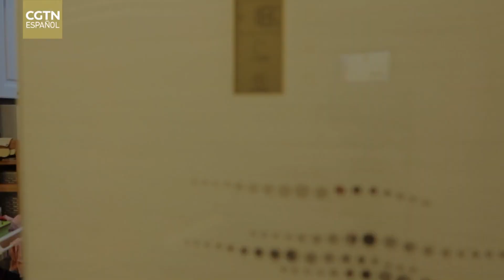El sabor de la casa: Pollo con castañas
Para los chinos, es indispensable un banquete en víspera del Año Nuevo Chino. En esta época, con mayor abundancia de recursos, la cena de la víspera del Año Nuevo Chino ya no necesariamente es la mejor de todo el año. Sin embargo, es una ocasión importante para una reunión familiar, y también está vinculada con los mejores deseos y las mejores expectativas por el nuevo año. Así que hoy el presentador Jia Jiabin ha preparado un plato apropiado para incluir en el banquete del año nuevo, el pollo con castañas.